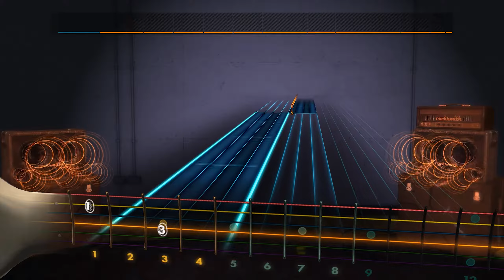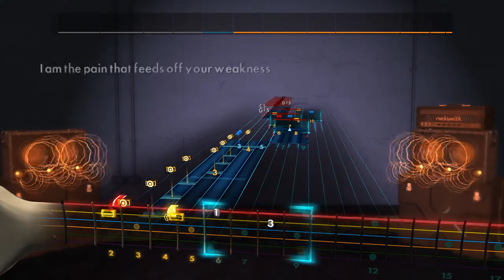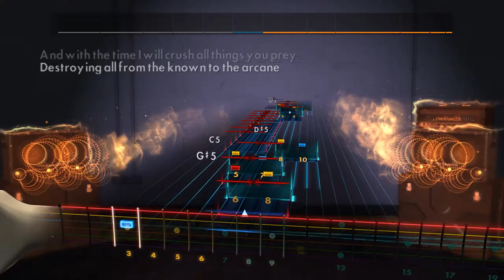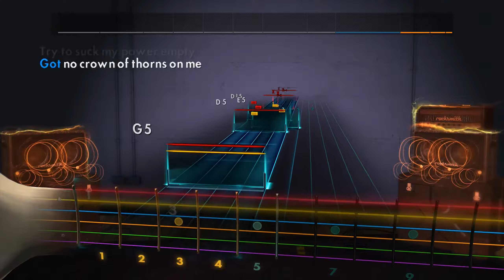Rocksmith 2014 Custom - "Old" - Machine Head